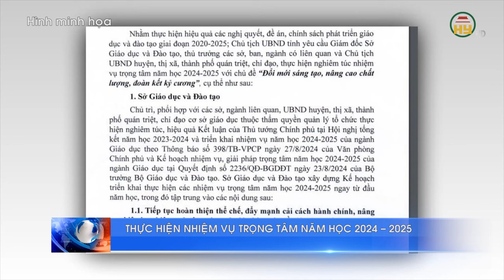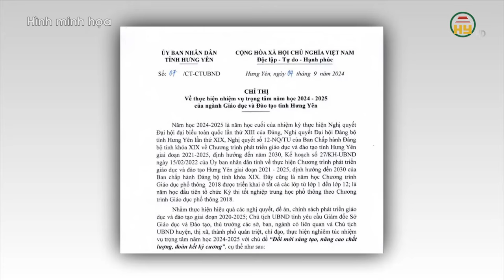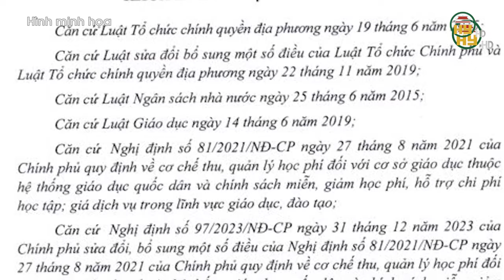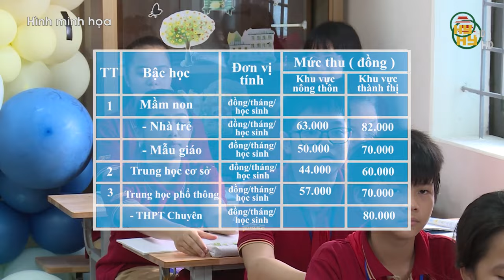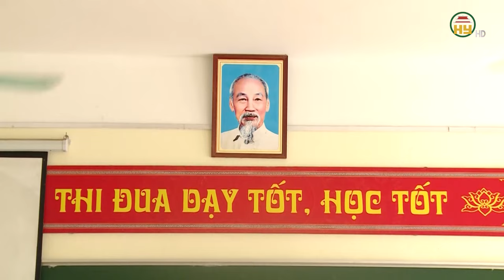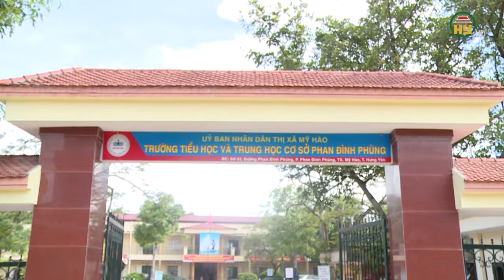Hơn 340 nghìn học sinh Hưng Yên đến trường khai giảng năm học mới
Hưng Yên TV | 340 nghìn học sinh Hưng Yên đến trường khai giảng năm học mới
Sáng ngày 5/9 cùng với cả nước, 340 nghìn trẻ mầm non và học sinh phổ thông của tỉnh Hưng Yên khai giảng năm học mới 2024 – 2025
Đây là năm học đánh dấu quá trình triển khai chương trình giáo dục phổ thông (GDPT) 2018 sẽ hoàn tất chu trình với các lớp cuối cùng của các cấp học.
Nhằm thực hiện hiệu quả các nghị quyết, đền án , chính sách phát triển giáo dục vào đào tạo giai đoạn 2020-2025, Chủ tịch UBND tỉnh Trần Quốc Văn đã ký ban hành Chỉ thị yêu cầu Sở GD&ĐT, thủ trưởng các sở, ban ngành có liên quan và Chủ tịch UBND huyện, thị xã, thành phố quán triệt, chỉ đạo , thực hiện nghiêm túc nhiệm vụ trọng tâm năm học 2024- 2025 với chủ đồ “ĐỔi mới sáng tạo, nâng cao chất lượng, đoàn kết kỷ cương”
Mới đây, HĐND tỉnh Hưng Yên ban hành Nghị quyết số 465/NQ-HĐND quy định mức thu học phí đối với giáo dục mầm non, giáo dục phổ thông công lập trên địa bàn tỉnh Hưng Yên, áp dụng từ năm học 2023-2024 Theo đó, mức thu học phí lớp nhà trẻ từ là 63 nghìn đồng/trẻ/tháng khu vực nông thôn; khu vực thành phố là 82 nghìn đồng/trẻ/tháng Mức thu học phí lớp mẫu giáo là 50 nghìn đồng/trẻ/tháng khu vực nông thôn; 70 nghìn đồng/trẻ/tháng khu vực thành phố
Xin mời xem thêm:
Tiktok: Truyền hình Hưng Yên
Facebook: Đài Phát thanh và Truyền hình Hưng Yên
Zalo: Đài PTTH Hưng Yên